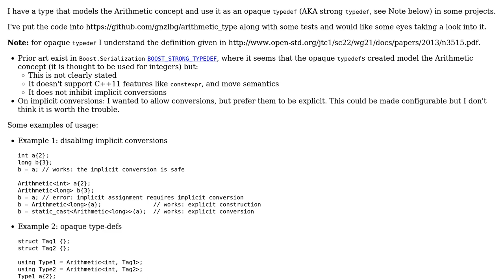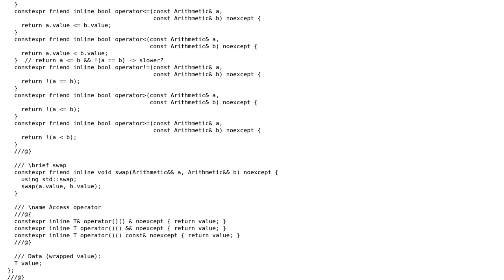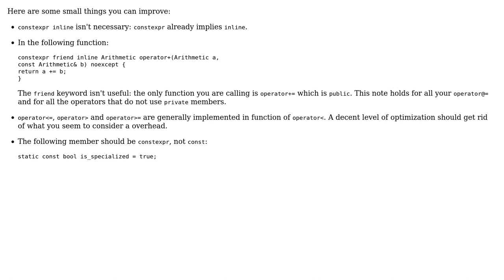Model of Arithmetic concept for usage as Opaque typedef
With thanks & praise to God, and with thanks to the many people who have made this project possible! | Content (except music & images) licensed under CC BY-SA | Music | Images & others | With thanks to user Morwenn user Jamal user gnzlbg and the Stack Exchange Network Trademarks are property of their respective owners. You are responsible for your own actions.